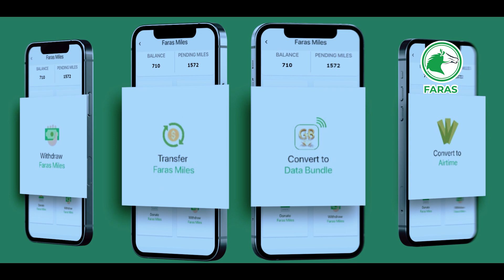Gantaal FARAS ADVERT (official video)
mobile kaaga kala soo deg shirkada faras waa gawaari aad ka heli doontid
waxaad helaysaa abaal marino joogta ah oo aad lacag ama kaar ka dhigan karto
lasoo deg hadda saaxiib kaana usoo deji